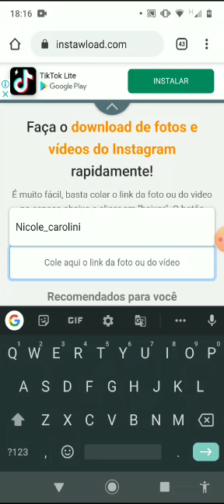INSTAGRAM Como BAIXAR STORIES do INSTAGRAM no celular - Sem aplicativos.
Oi galerinha, tudo bem? Como muitos me pediram, trouxe o vídeo explicando passo a passo como baixar o vídeo dos stories um vídeo bem rapidinho, se restar alguma dúvida, deixe nos comentários abaixo que responderei todos. Deixem sugestões de vídeos também, assim posso trazer mais conteúdos novos, beijinhos e espero que gostem do vídeo.